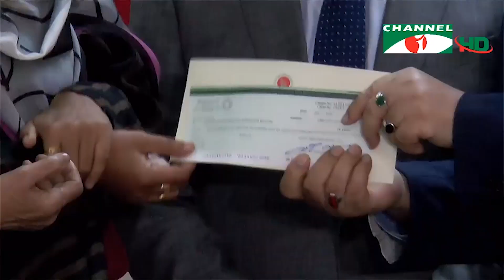সৌদি আরব থেকেই এসেছে ৫০ জন নারীকর্মীর মরদেহ